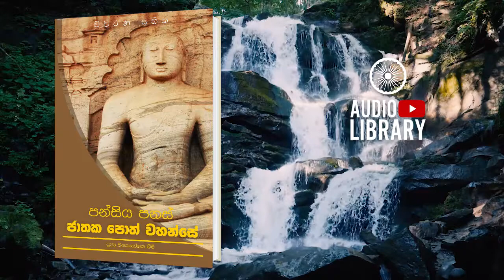තිපල්ලත්ථ මිග ජාතකය | පන්සිය පනස් ජාතක පොත් වහන්සේ | Jathaka Poth Vahanse